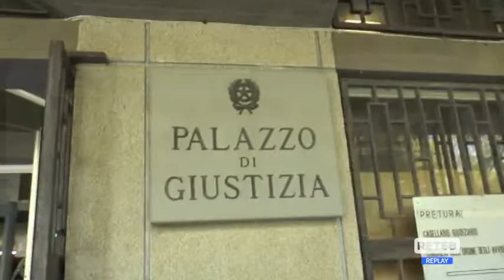Teramo - Gran Sasso, oggi di nuovo in Tribunale (09/09/2020)